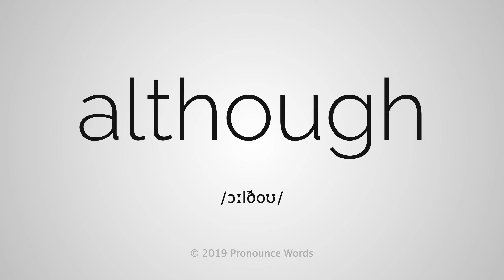How To Pronounce Although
This video shows you how to pronounce Although. Learn the correct English pronunciation of Although with Pronounce Words.